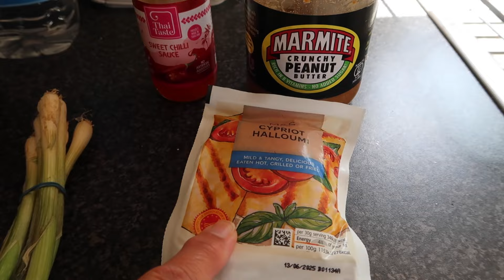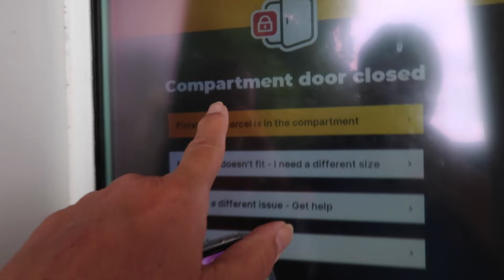Ep 341 | A Bus Adventure to Newton Abbott and Returning to Northampton | Weekly Vlog | 21 June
Our Version of Ready Steady Cook and we give Lions Mane Supplements a Try| Weekend Vlog | Sat 15 June (2024)
We decided to make our version of Ready, Steady, Cook - what can I make with Marmite Peanut Butter and Halloumi?

Bus Ride Brixham to Newton Abbott  | Weekend Vlog | Sun 16 June (2024)
I take a bus from Brixham to Newton Abbott and enjoy the scenery from the top of a double-decker.

Finally, Some Warm Weather | Daily Vlog | Mon 17 June (2024)
The sun shines over Brixham and it feels good.

Heading Back to Northampton |  Daily Vlog | Tue 18 June (2024)
We head back to Northampton to help look after Chloe’s shop while she goes on holiday.

Getting Teal Ready for Her New Owner | Daily Vlog | Wed 19 June (2024)
Glenn spends time washing the cobwebs off Teal and preparing her for her new owner.

Saying Goodbye to Our Narrowboat | Daily Vlog | Thur 20 June (2024)
We say goodbye to our narrowboat as Teal’s new owner takes her away.

We Visit Our Favourite Northampton Restaurant| Daily Vlog | Fri 21 June (2024)
We visited Marmaris in Northampton, our favourite restaurant, the ribs are delicious.

We post daily vlogs at 7pm every evening (apart from Saturday) and a weekly vlog on Sunday mornings at 7am.